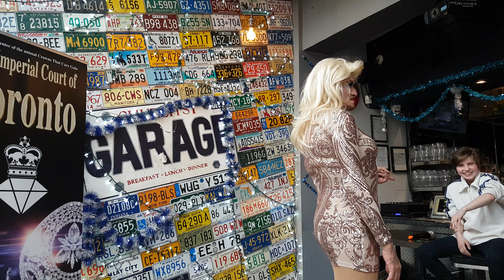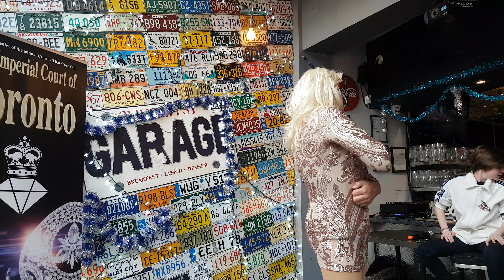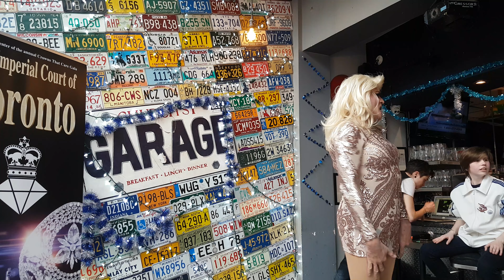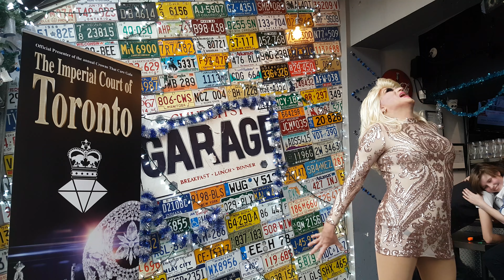Teran Blake is Popular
On December 16 2018 Teran Blake performed this song from the musical Wicked as requested by her drag son Billy Blake.